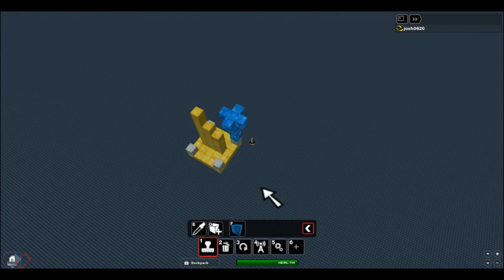Building a TRA statue